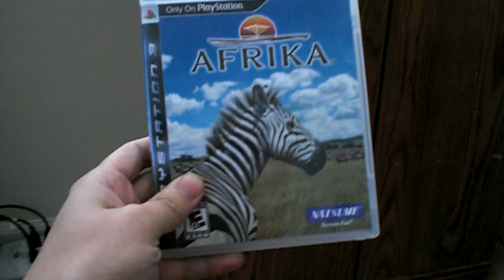Welcoming a New Game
Getting a new addition to my game library is fun but reorganizing the library so that everything is where it should be can be a pain.

Looking forward to the all digital download era of video gaming - I wouldn't have to keep moving these games around by then.